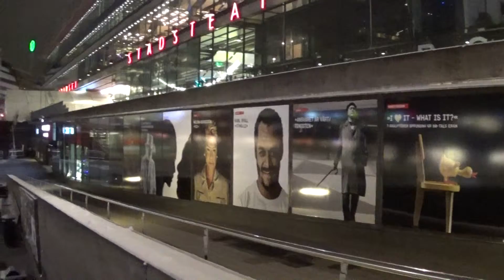Stockholm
Stockholm, Sverige, 15 01 11